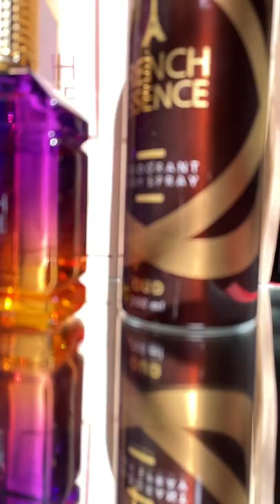Must Try Fragrance From French Essence ❤